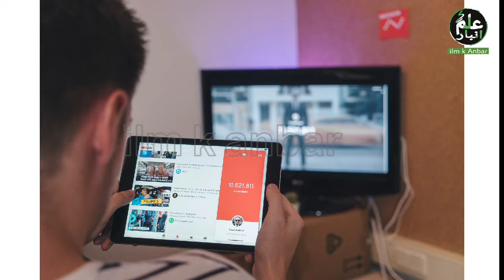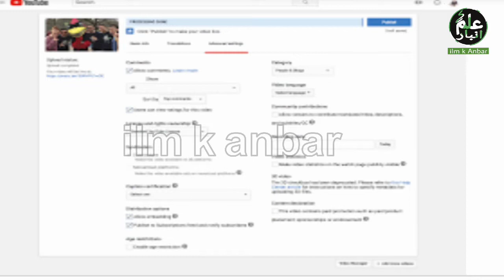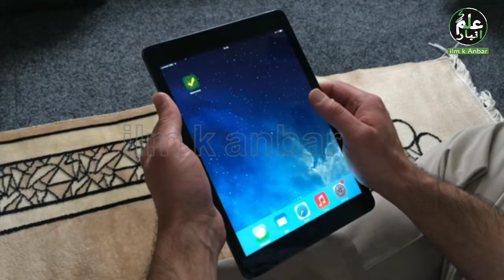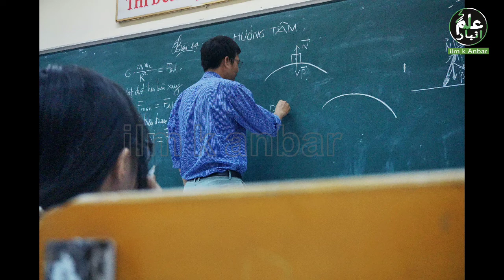Why should you start a youtube channel in 2020_helpful video for you by ika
Assalamualaikum Dears!
In this video i will tell you how you start a youtube channel in 2020.
you will start a channel and earn a lot of money.
how to edit videos in android mobile from kinmaster
ilm k anbar#
                     TARGETS
1. This platform will enable  you to acquire the early and higher
      education.
2. ilm k anbar can teach you how to work online.
3. ilm k anbar will make you able to handle the chaos.
4. Candidates can learn the tricks and tips.
5. ilm k anbar discovers your hidden talent in your core abilities.

                            Goal
1. ilm k anbar will inform the public regarding current affairs.
2. ilm k anbar's news and information will be based on facts and
    figures.
3. The actual success will be discussed not phantom.
                                   مقاصد
1۔آپ اس پلیٹ فارم سےاعلی اور معیاری علم حاصل کر پائںگے۔
2۔آپ اس پلیٹ فارم سے online line Workin کیسے کرتے ہیں سیکھ سکے گے۔
3۔آپ اس پلیٹ فارم سے زندگی میں درپیش مسائل کا حل سیکھ سکے گے۔
4۔آپ اس پلیٹ فارم سے triks  اورtips سیکھ سکے گے۔
5۔آپ اس پلیٹ فارم سے علم حاصل کرنے کے بعد خود میں موجود چھوپی ہوئی صلاحیتوں کو اجاگر کر سکے گے۔

                                   گول
1۔عوام الناس کو اس پلیٹ فارم سے درپیش مسائل کا حل بتانا۔
2۔100%صحیح علم فرام کرنا۔
عوام الناس کو اس پلیٹ فارم سے حقیقی کامیابی کے بارے میں آگاہی فراہم کرنا۔
علم کے انبار